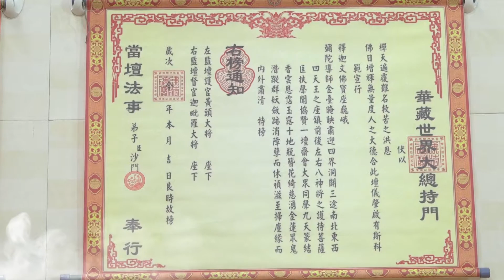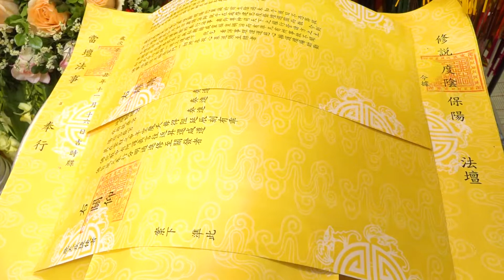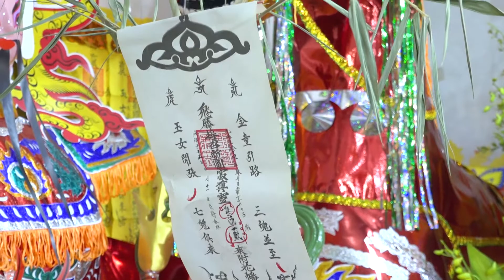TUẦN LÂM ĐỊNH NGHIỆP - CHÂN LINH CỤ : LÊ ĐỨC SÚ ,( TỨC : NGUYỄN VĂN HẢI.) THỌ 85 TUỔI - PHẦN 2